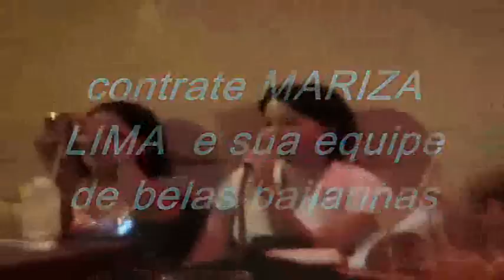BELLY DANCE Mariza Lima dança do ventre véu wings casa de chá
esse video foi feito na antiga casa de chá de Sorocaba o lugar era muito lindo 05/06/2005